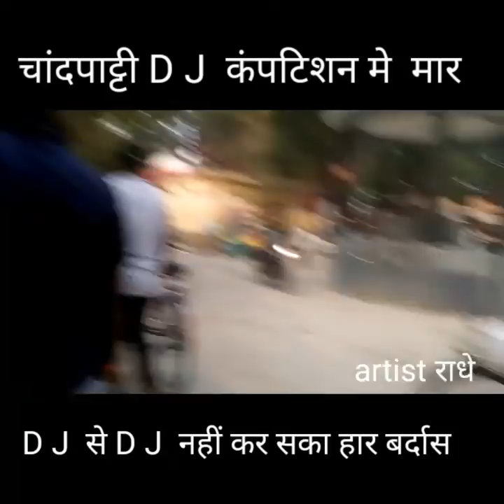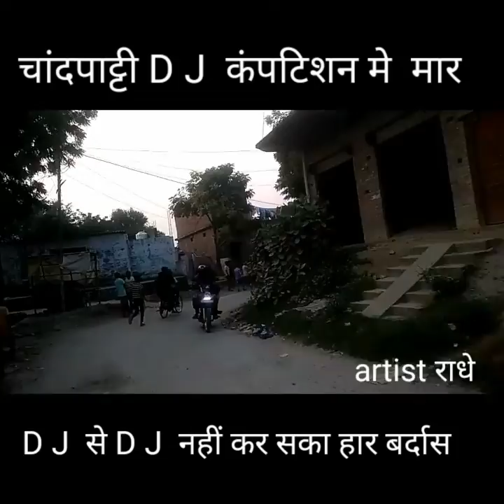raunapar chandpati me dj compAtition mar